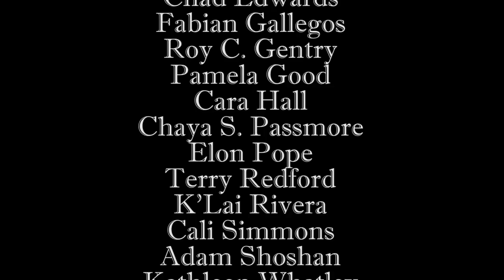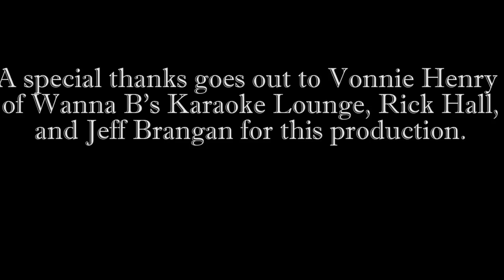Dave Johnson "Save Yourself" (Official HD Music Video)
Quantum Flux Vision is proud to present Dave Johnson "Save Yourself" Directed by Danielle Jenkins.

Video Credits:
Producer: Crystal Logan
Directed by: Danielle Jenkins
Editor: Crystal Logan
Assistant Editor: Danielle Jenkins
Director of Photography: Louis McLeod QFV
Camera Operators: Louis McLeod QFV
After Effects Editor: Mario Marasigan
Grip: Cali Simmons
Artist: Dave Johnson
Actors:
Sasha Rigney
Caleb Meyers
Russ Fulmore
Stephen Carlson
April Shaw
Ryan Logan
Chad Edwards
Calley Zecca

Special Thanks: Wanna B's Karaoke Club, Regent University and Side Lines Sports Theater

Shot with Canon T3i

Reach Quantum Flux Vision & Louis Mcleod

About Quantum Flux Vision
I film music videos, short films, commercials, events, reviews and whatever else comes my way. I am currently a student at Full Sail University studying Digital Cinematography.

Music Video Production, Music Video Production Companies, Music Video Companies, Norfolk, Richmond, Washington, DC, Atlanta, Charlotte, Colombia, North Carolina, Virginia, South Carolina, Georgia, Maryland, Baltimore